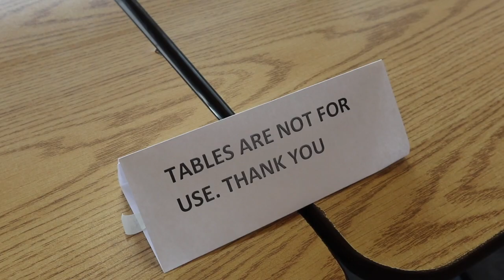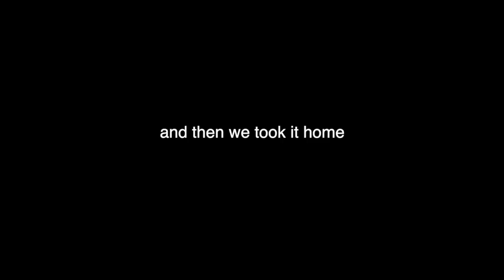Getting new tires *VLOG*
Just a little vlog to make mundane things a little more fun